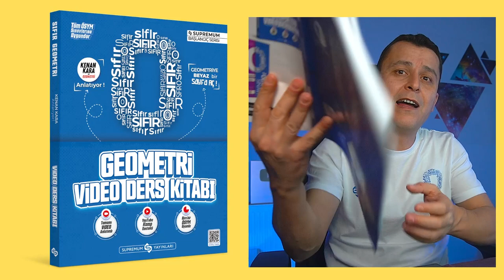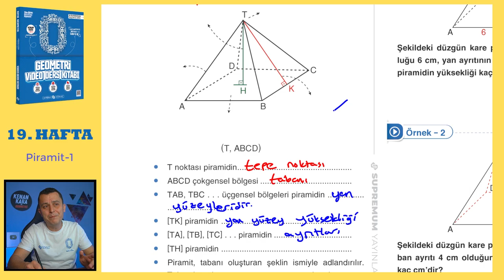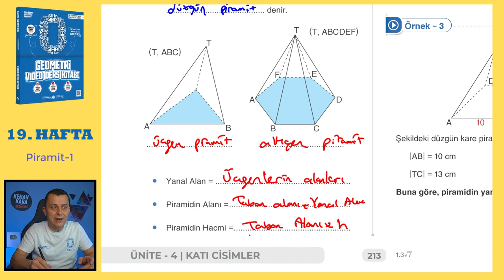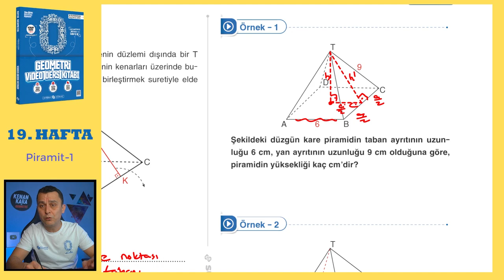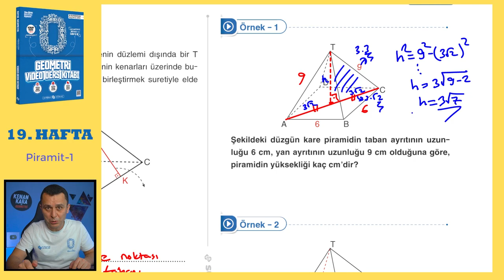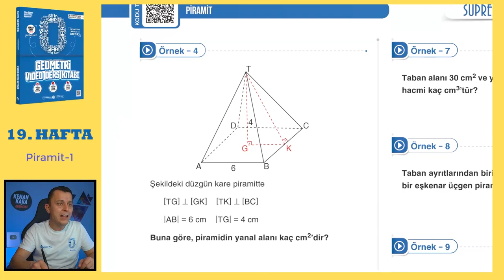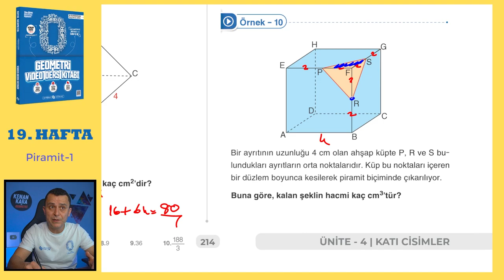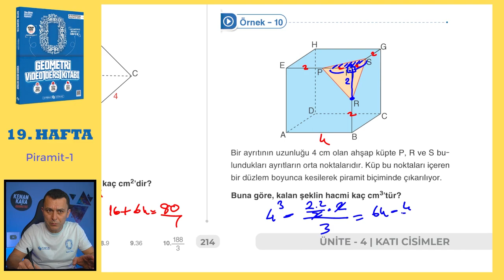Piramit-1 | SIFIR GEOMETRİ KONU ANLATIMI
Piramit konusunun  klasik ve yeni nesil kolay-orta sorularla ayrıntılı şekilde videoda anlatılmıştır.